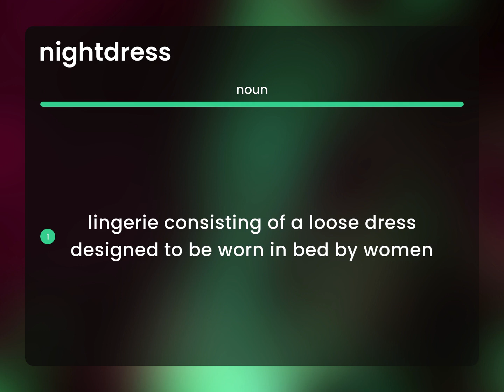Nightdress • NIGHTDRESS meaning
Meaning of NIGHTDRESS

Susan Miller (2023, April 1.) What is Nightdress?